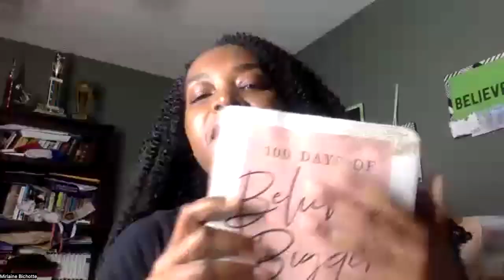Tips from the Top with Mirlaine Bichotte